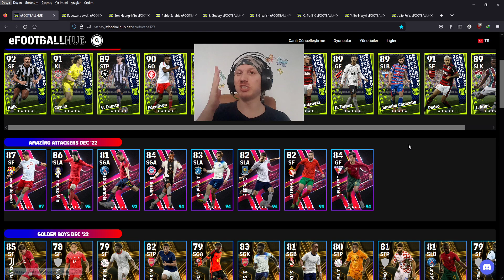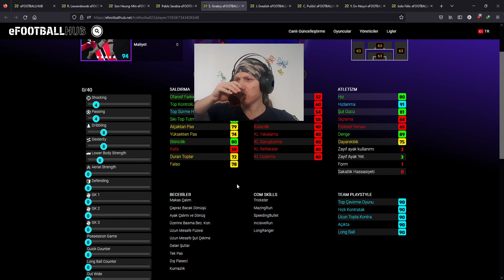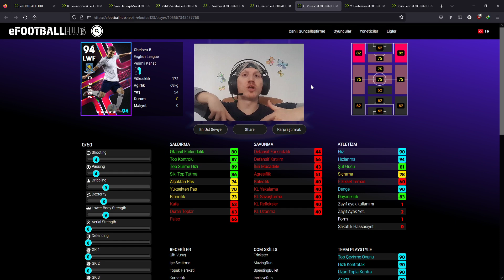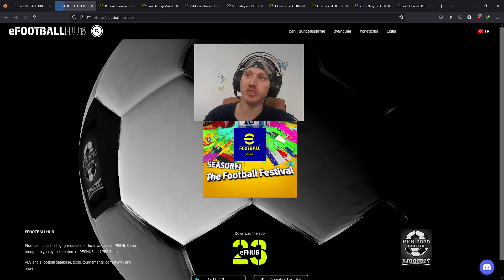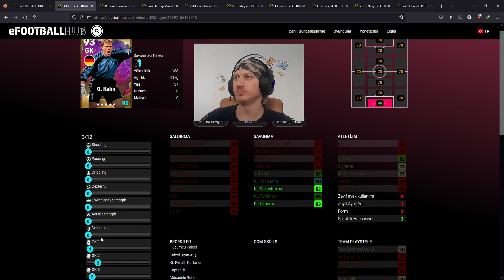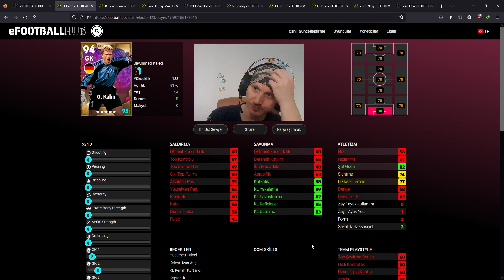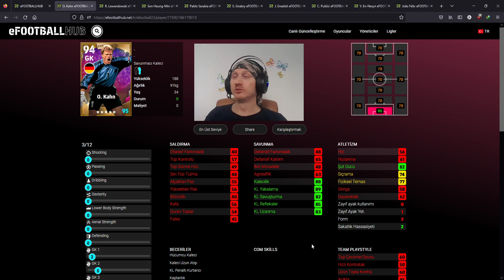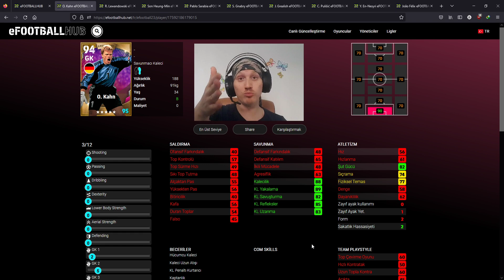! HARİKA ATAK OYUNCULARI NIN ANALİZİ !! AÇMAYA DEĞER Mİ ?